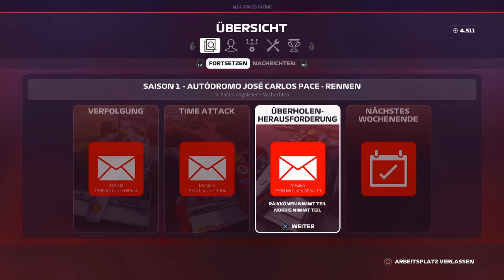Wo ist die Herausforderung? | Special | #073 | F1 2019: Karriere | TheTwoDudes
TheTwoDudes_Original

Link dazu?

Es ist das Sennheiser GSP 300!

Zu guter letzt, mein PS4 Controller

PS: Meine Farbe ist Sunset Orange.

--- Internet gedöns ---

--- Freunde & Familie ---

--- TheTwoDudes ---

LG

crazy D